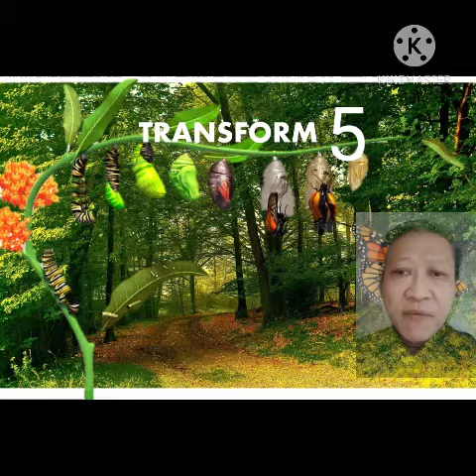Doubts and Uncertainties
We all want to be like that person who is sure of himself or herself. We have grown up believing that that's the perfect ideal.

This video explains clearly how to be OK despite  living our days and nights accompanied by doubts and uncertainties.

How that which is always with us physically can be used to grant the Magic of rock solid self-confidence.

Hey, hey, hey! Be Your Own Blessing.

Take a quick view of our short-messaged video for you today.